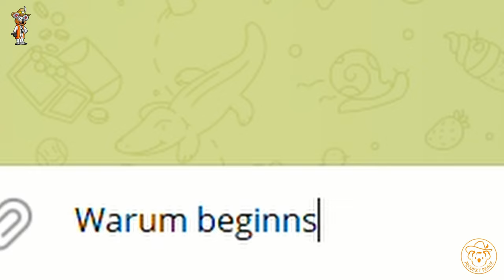Ich Muss Wirtschaftlich Handeln - Warum ich schon jetzt Tomaten aussäen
Diese Frage des Öfteren. "Warum beginne ich so früh mit der Tomaten Aussaat" Das hat viele Gründe, die ich dir in dem Video erkläre.

*Empfehlungen:*